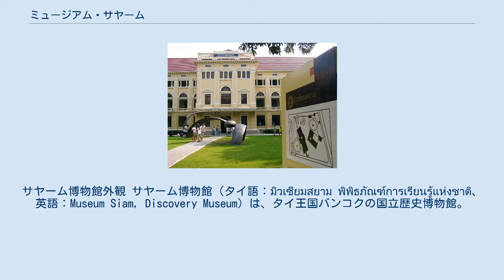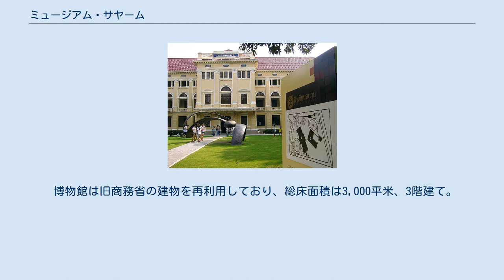ミュージアム・サヤーム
サヤーム博物館外観 サヤーム博物館（タイ語：มิวเซียมสยาม พิพิธภัณฑ์การเรียนรู้แห่งชาติ、英語：Museum Siam, Discovery Museum）は、タイ王国バンコクの国立歴史博物館。
体験型コンセプトを掲げたタイ国民史の展示を行っている。
正式名は「サヤーム博物館 - 国立発見博物館」である。
 サヤーム博物館は、2008年4月2日、旧商務省跡地に開館した。
来館者の学習と体験を重視した新しい博物館である。
タイの歴史の展示を通して、タイ王国の国家の成り立ちについて遊びながら、学び知ることができる。
博物館では「私たちとはなんなのか？」、「タイであることというのはどういうことなのか？」という国家・国民・民族の問題をメインテーマに掲げている。
 博物館の運営は、タイ内閣首相府の知識管理開発事務所管轄の国立発見博物館機構（สถาบันพิพิธภัณฑ์การเรียนรู้แห่งชาติ：สพร.）が行っている。
国立発見博物館機構は博物館建設のために、2004年に創設された。
本博物館は 「 遊び + 学び = 楽しみ」という基本理念をもとに、各地の国立博物館、その他の博物館からの協力を受けながら完成した。
 博物館は旧商務省の建物を再利用しており、総床面積は3,000平米、3階建て。
17室の展示室、300平米の視聴覚室がある。